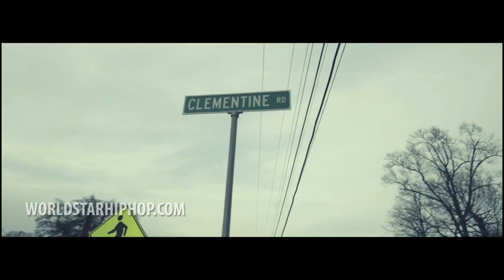Young Dolph - South Memphis (Official Video)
The legendary deleted video of Young Dolph from 2013 with 7.9 million views on Worldstarhiphop finally on YouTube again!

Please 🙏🏾 $upport this channel 💵 if you like the content 👀 so I can make more🔥💯✌🏾♥️